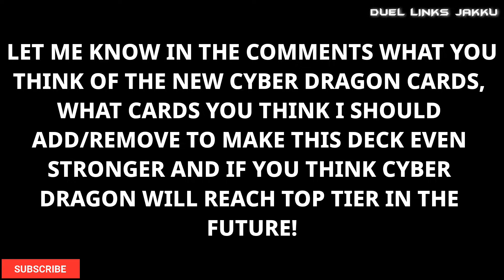CYBER DRAGON FUSIONS ARRIVE IN RUSH DUEL! | NEW BEST F2P CYBER DRAGON DECK!? [Yugioh Duel Links]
Hello and welcome Duelists! I hope you enjoy this awesome new Cyber Dragon Rush Duel video where I show you the newly released Cyber Dragon fusions in Rush Duel and the new updated support skill "Cybernetic Combat Customization".

Cyber Dragon fusions finally arrive in Rush Duel and they are very good! Cyber End Dragon is the strongest fusion to arrive with its insane 4000 ATK and it's piercing damage. For me Cyber Twin Dragon is the best due to it being able to attack twice with its 2800 ATK and it being relatively easy to summon. Plus new powerful Cyber Dragons that have been released! The new updated skill "Cybernetic Combat Customization" can now add the card "Fusion" as well as Proto Cyber Dragon from either your deck or GY to your hand.

This Cyber Dragon deck is simple to play as shown in the duels in this video. You should be able to fusion summon easily but make sure you summon all the fusion materials needed for the fusion summon as fusion summoning is not the same as regular Speed Duel and Master Duel where it doesn't matter if the materials are on the field or hand.

This F2P Cyber Dragon Rush Duel deck is one of the best Cyber Dragon Rush Duel decks in my opinion as I have tried different deck builds and this one performed the best with an impressive 80% win rate in Silver at the start of the season! Several copies of the Cyber Dragon fusions aren't needed in my opinion as Cyber End Dragon will rarely be summoned and Cyber Twin Dragon usually ends your opponent fast. In case it's destroyed, Talismanic Seal Array can return it back to your extra deck. Ancient Gear Golem is an interesting card to add to this deck. I tried it with this deck and found I bricked with the card quite often but it can definitely be worth the reward as it can be set and your opponent may take a lot of damage attacking it with its 3000 DEF and then when you attack, Ancient Gear Golem prevents your opponent from activating traps when it attacks and can inflict piercing damage with its huge 3000 ATK!

Let me know in the comments what you think of the new Cyber Dragon cards and skill, what cards you think I should add/remove to make this Cyber Dragon Rush Duel deck even stronger and also let me know if you think Cyber Dragon can reach top tier in the future.

Also you can send a Super Thanks as well which works the same. Thank you very much if you have donated/tipped. I appreciate it very much! ❤️